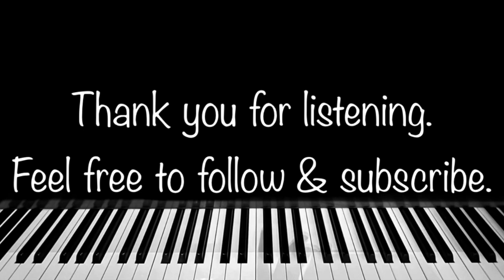“Decisive” (by KSalicoDiehl)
An extemporaneous Meditation where I ended and let go.
By Kimberly Salico-Diehl

It’s strange to say this is “by” me, as if I composed it. I just sat down and made it up with the camera going. This is the last of 4 improvisations I did back in January.  It’s short, decisive, and abrupt. I was tired from so much internal work . Some times , friends, you just have to say good night and leave what you have .